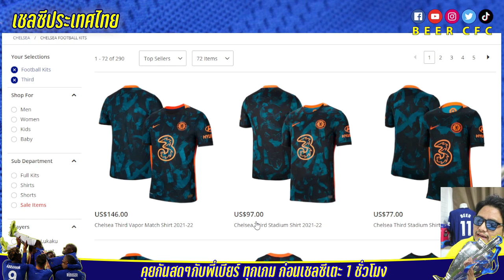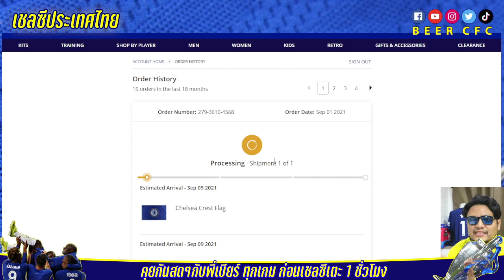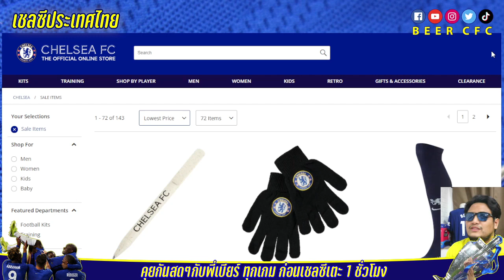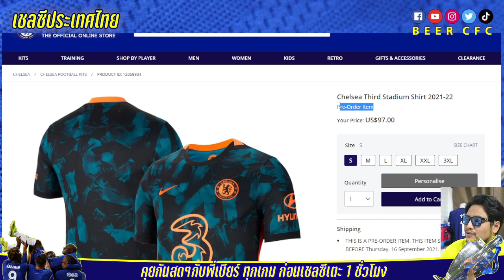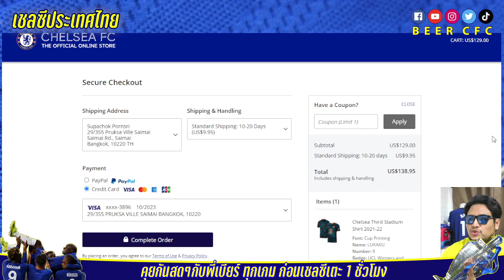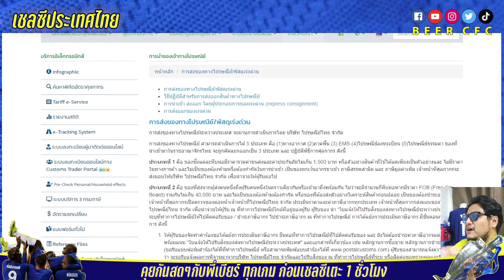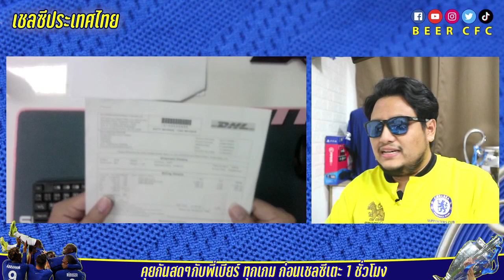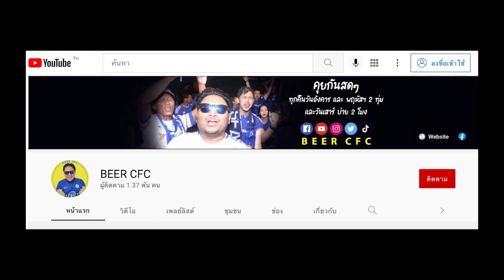รีวิว การสั่ง เสื้อบอลแท้ สินค้า เชลซี สั่งยังไง เสียภาษีเท่าไหร่? อัปเดตล่าสุดปี 2022 ละเอียดมาก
- การสมัครสมาชิก Chelsea Megastore
- อัตราแลกเปลี่ยน
- สินค้าลดราคา
- ค่าขนส่งทั้งแบบธรรมดา และแบบด่วนพิเศษ
- การเสียภาษีนำเข้ากับไปรษณีย์ไทย
- การเสียภาษีนำเข้ากับ DHL
- สั่งของ 7,000 บาท จะต้องเสียภาษีเท่าไหร่?
คลิปนี้มีคำตอบอย่างละเอียดทุกขั้นตอนเลยครับ

ฝากสั่งสินค้าเชลซีได้ที่เพจ

Facebook, YouTube, Instagram, Twitter, TokTok - BEER CFC

BEER CFC's Live Programs
- เชลซีประเทศไทย Live สดก่อนเชลซีเตะ 1 ชั่วโมง